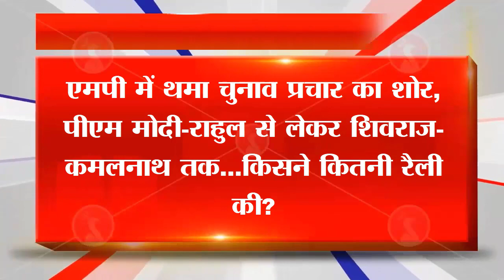MP Election: MP मे चुनाव प्रचार ख़त्म। PM Modi और Rahul Gandhi की कितनी हुयी भव्य रैलियां ?